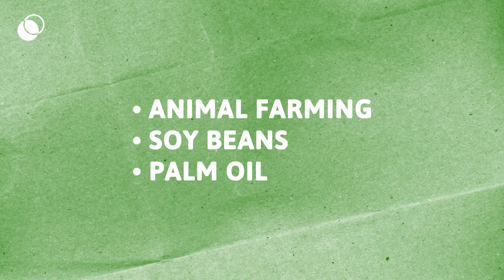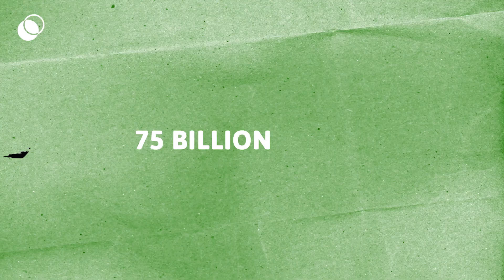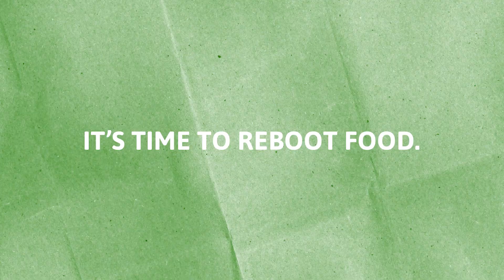Why we should be farming microbes instead of animals, explained by George Monbiot.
WePlanet has launched a new campaign called RebootFood..

Our manifesto outlines a radical plan to reduce the environmental impacts and improve the resilience of the global food system.

A WePlanet production.
Presenter - George Monbiot
Camera - Zoe Broughton
Editor - Adrian Abbot
Director - Joel Scott-Halkes
Producers - Rowan Farrell & Joel Scott-Halkes

About WePlanet:
WePlanet is an environmental organisation working with a network of citizen movements who are defending the crucial role of science and technology in ending the climate and biodiversity crises.